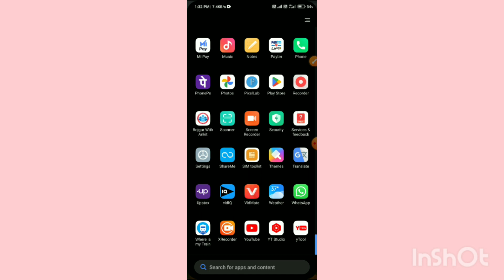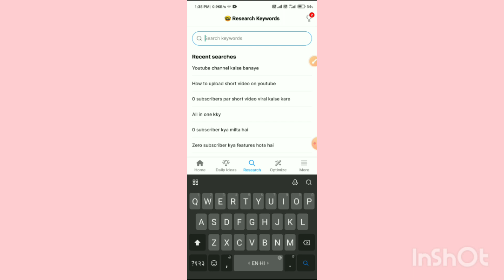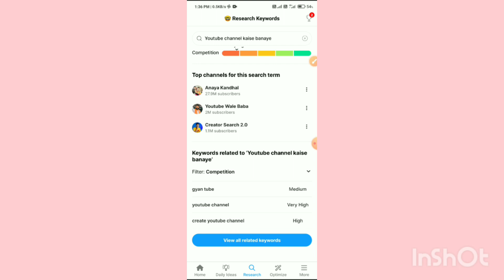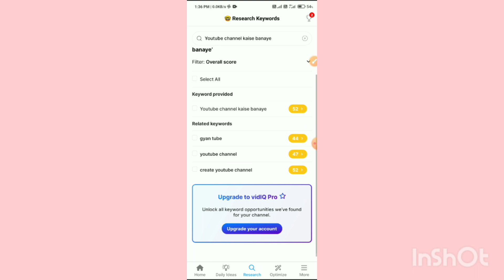Vidiq trending topics & tag find kaise kare || Vidiq use kaise kare 🤔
Vidiq trending topics & tag find kaise kare || Vidiq use kaise kare 🤔 @ALLINONEKKY

Your Queries-

Vidiq trending topics find kaise kare 2023
how to find trending topics for youtube videos |
video ideas for youtube beginners
how to grow youtube channel
Vidiq trending tag find kaise kare
how to come up with video ideas
how to go viral on youtube
popular youtube video ideas
how to viral youtube video
All in one kky